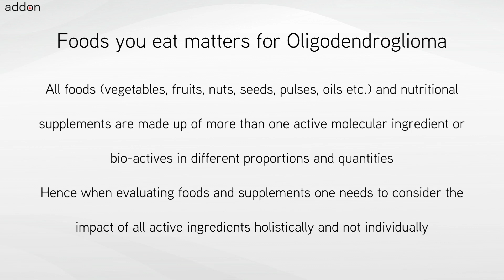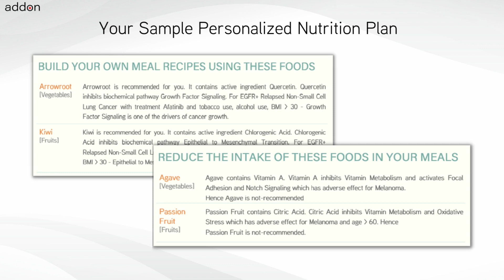Foods for Oligodendroglioma!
Foods for Oligodendroglioma should be personalized for each individual and also must adapt when cancer treatment or tumor genetic change. The personalization and adaptation must consider all the active ingredients or bioactives contained in different foods with respect to cancer tissue biology, genetics, treatments, lifestyle conditions and diet preferences. Hence while nutrition is one of the very important decisions for a cancer patient and individual at risk of cancer to make – how to choose foods to eat is not an easy task.

Foods and Supplements chosen are important decisions for cancers like Oligodendroglioma. Oligodendroglioma patients and individuals with genetic-risk always have this question: “What foods and nutritional supplements are recommended for me and which are not?” There is a common belief which is a misconception that all plant-based foods could be beneficial or not but would not be harmful. Certain foods and supplements can interfere with cancer treatments or promote molecular pathway drivers of cancer.

There are different types of cancer indications like Oligodendroglioma, each with different tumor genetics with further genomic variations across each individual. Further every cancer treatment and chemotherapy has a unique mechanism of action. Each food like Giant Butterbur contains various bioactives in different quantities, which have an impact on different and distinct sets of biochemical pathways. The definition of personalized nutrition is individualized food recommendations for the cancer indication, treatments, genetics, lifestyle and other factors. Nutrition personalization decisions for cancer require knowledge of cancer biology, food science and an understanding of different chemotherapy treatments.